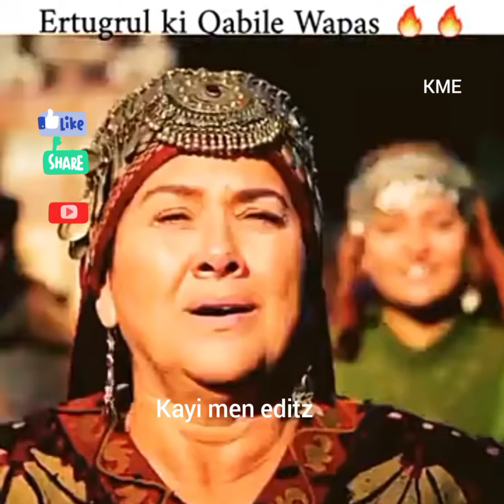🔥🔥🔥 Ertugrul attitude status🔥🔥🔥kayi men ediz🔥🔥🔥Boys next level attitude 😎😎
💪💪Ertugrul ki Qabile wapsi🔥🔥Ertugrul attitude status😎😎Mp.4
ertugrul attitude ertugrul attitude ertugrul attitude ertugrul attitude ertugrul attitude ertugrul attitude ertugrul attitude ertugrul attitude ertugrul attitude ertugrul attitude